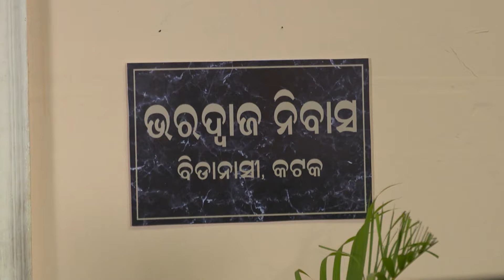Madhura Sansara - Full Ep - 42 - Madhu, Manas - Zee Sarthak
Show Name : Madhura Sansara
Producer/Star Cast : Bhakti Patnaik, Ritik Rout
Episode No : 42

The love story between Madhu, a simple, open-minded girl, and Manas, an orthodox man, takes a turn as Madhu embarks on a mission to turn the unconventional Das family into a close-knit joint family